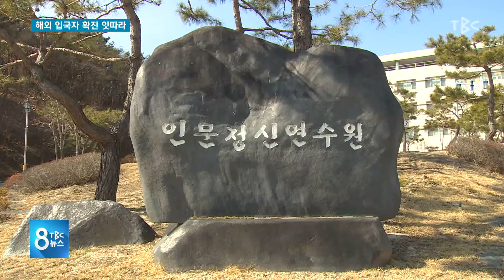해외 입국자 확진 잇따라 200323 [TBC-띠비띠]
해외 입국자 확진 잇따라